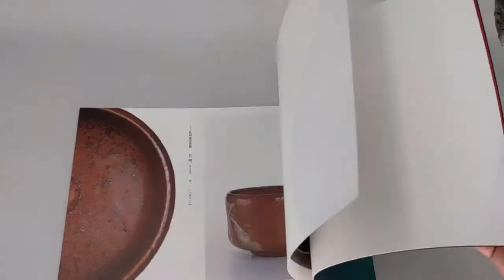貴和皓山 柴燒曜變黑茶碗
📍【貴和心の宇宙】
作品：柴燒貴和曜變黑茶碗
作者：貴和皓山
規格：約7.3X11.9CM
產地：日本
備註：柴燒

全器柴燒均勻黑色，碗身摸起來有澀感，碗足採墊燒，碗身部份有曜變的七彩光，低調中的低調，柴燒作品應該很好養。

貴和皓山的陶藝作品靈感源自中國南宋時期福建建窯的「天目盞」，初期其制陶所用陶土也大多來自中國。

1984年，貴和皓山在踏訪中國後，從此醉心於中國陶藝。回國後遂在日本京都從事陶藝創作，專門鑽研南宋「天目盞」的仿製技法。

2010年貴和皓山作品在上海世博展出，歷史與現實的交匯，構成了頗有意思的展覽。

貴和皓山的柴燒作品有特殊的曜彩光芒，它有一個專有名詞稱為「貴和曜變」。

🔻貴和皓山（きわこうざん）
昭和19年生まれ
2001羅浮宮展覽
2010上海世博展覽
京都清水寺藏
日本三笠宮皇室王妃藏
妙心寺藏
大德寺藏
京都京瓷美術館藏
京都永觀寺收藏
東洋美術館藏
法國吉美亞洲藝術博物館藏
法國、南非、烏茲別克總統珍藏